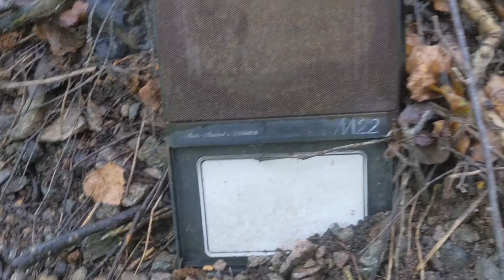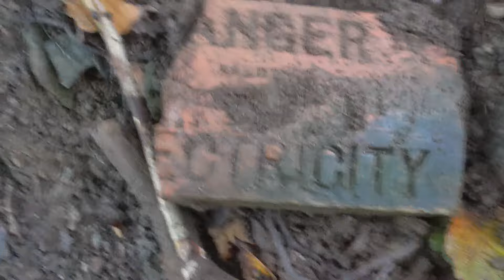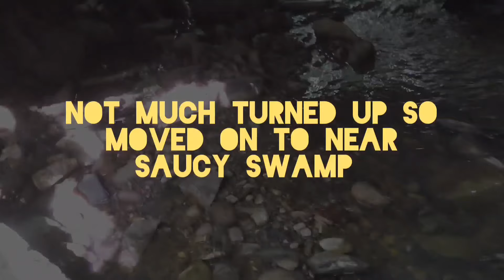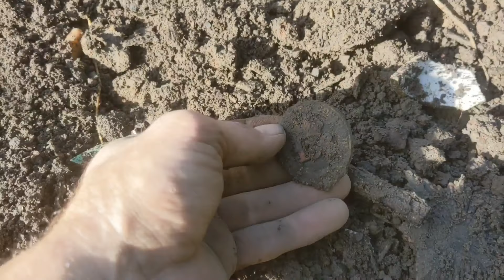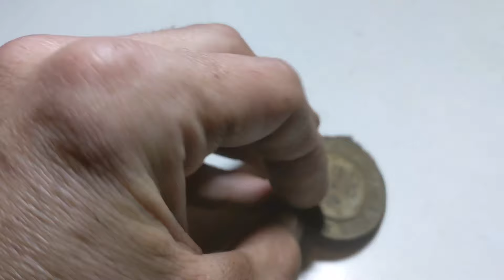fossils to bottles. hunting new dumps and finding a police man!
Welcome folks to another adventure this time were going exploring for new. old😅 bottle dumps I'm going to apologize for the length of this episode but I think it's worth it in the end 😉🤣 we do some ditch Larkin explore the woods and end up at saucy swamp finding a few unexpected things on the way 😜 including a police man 🤔 anyway thanks for watching please give it a like💚enjoy💚